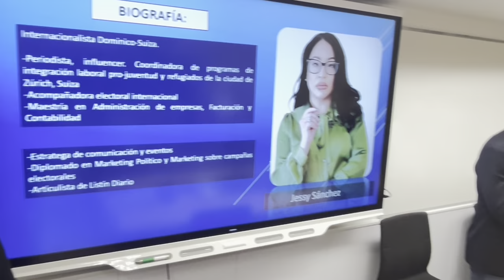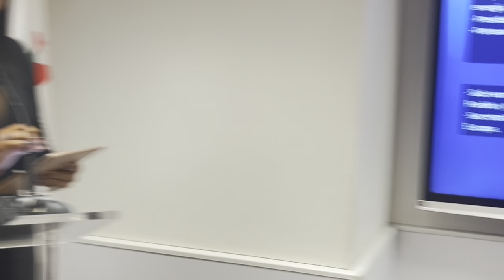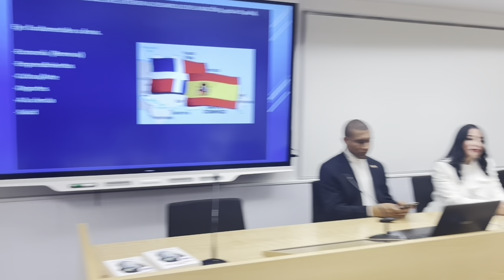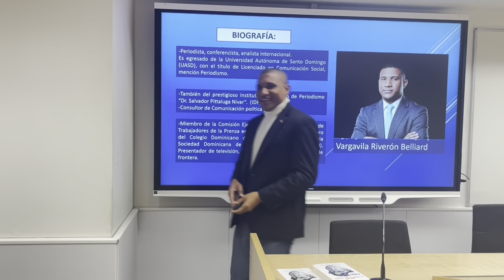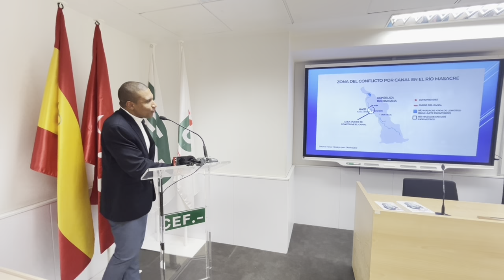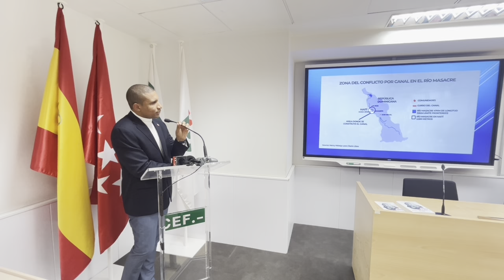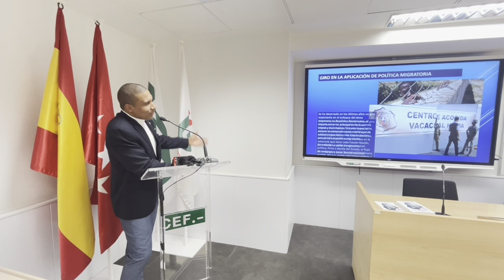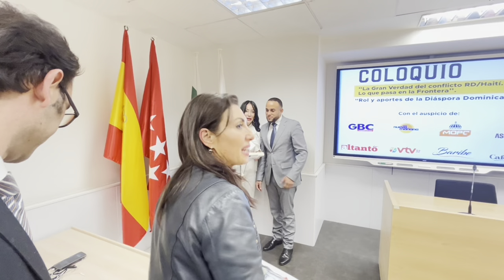Conferencia Vargavila Riberon